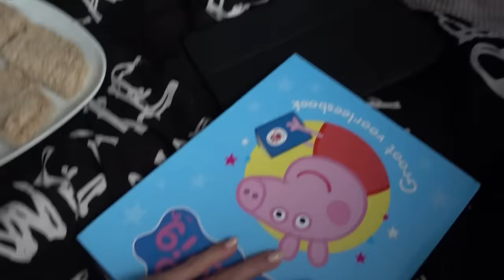1DAG OVERLEVEN IN EEN TENT! | LAKAP JUNIOR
Vind je de video's super leuk en wil je niets missen? Het is natuurlijk helemaal gratis en zo ben je altijd als eerste op de hoogte, yeah!

🙌 Wij maken samen met onze papa en mama gezinsvlogs op het YouTube kanaal Familie Lakap. Volg ons daar ook!